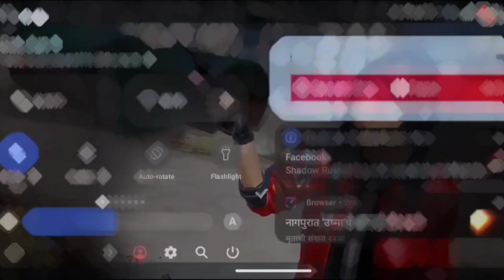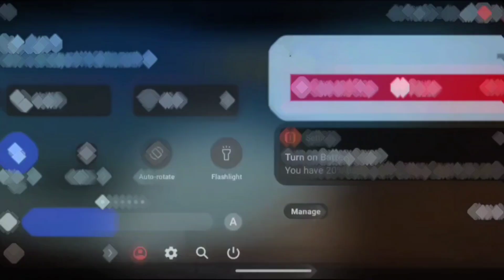💰bgmi pubg no Recoil sensivity